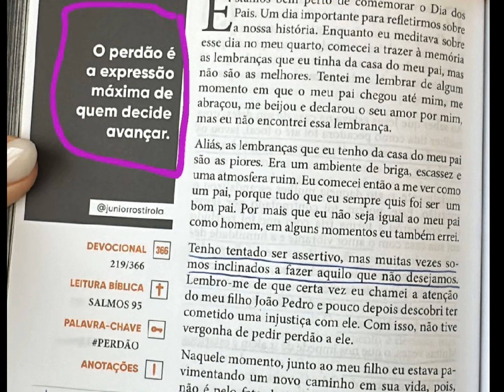A FAMILIA CAMARGO TBEM É FAMILIA.VEJA O QUE VAI TER PRA HOJE.